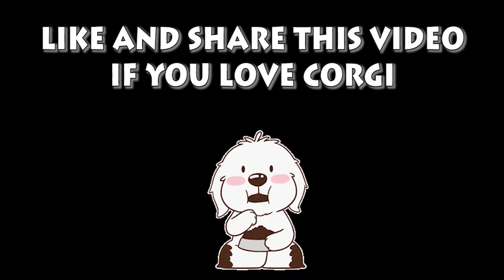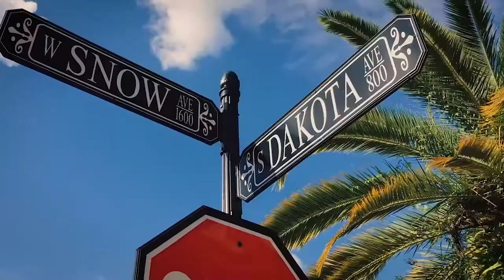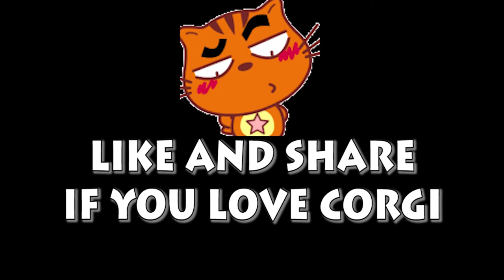Welsh Corgi Pembroke | Topi The WelshCorgi | Lam nhi | Welsh Corgi Pembroke Charmant Seri 33-34-49